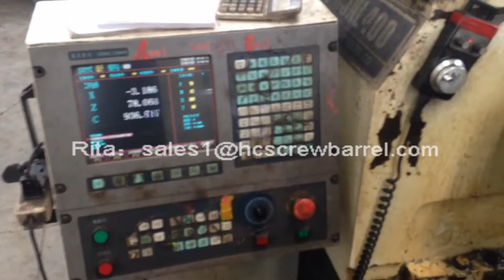HUACHEN conical screw and barrel processing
HUAHCEN is always be glad to supplier best service